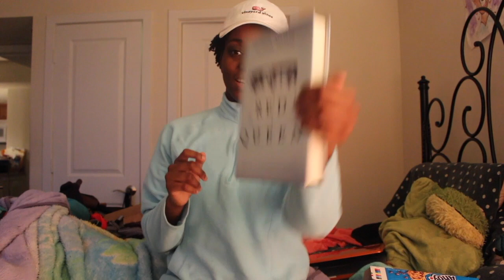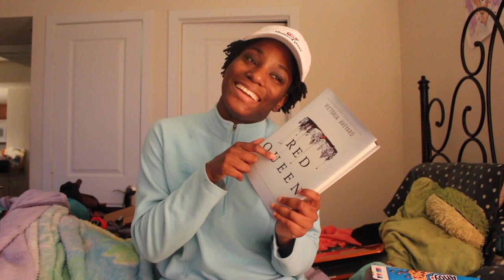What I got for Christmas 2015 | Faith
Snapchat(Private): Faithlovincheer